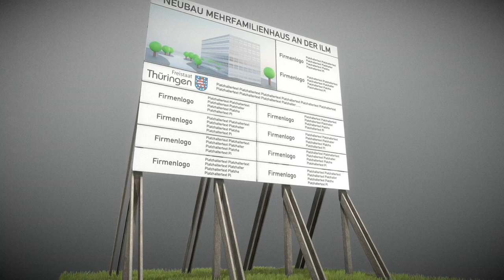wooden billboard for construction sites 1 - Perspective 1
Here is a short rendered sequence of my "wooden billboard for construction sites 1" 3d-scene on Sketchfab

Here is version 1 of the wooden construction site billboard.

The content you see on the billboard is just a placeholder.

I made the uv map so that you can easily edit it in an external image editor.